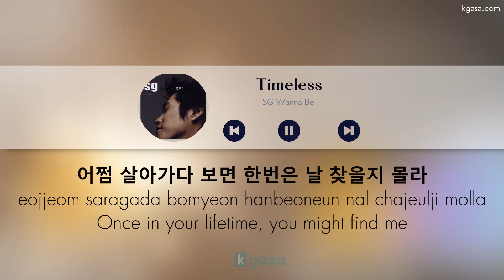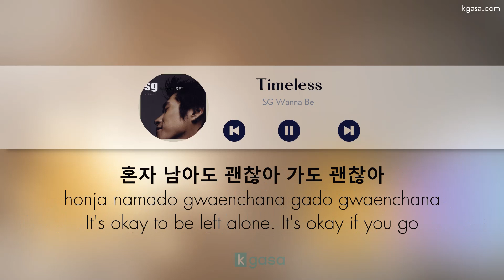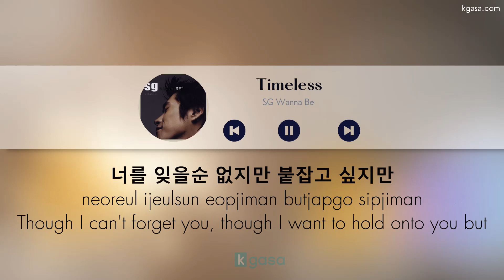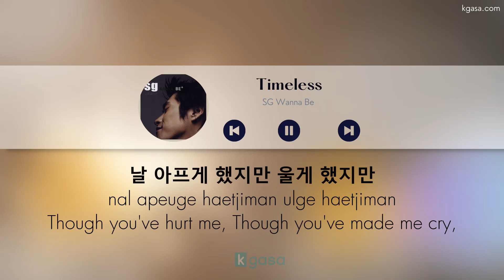SG WANNABE (SG워너비) - Timeless Lyrics [HAN / ROM / ENGLISH]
Enjoy Timeless Lyrics (English Translation) by SG WANNA BE

Artist: SG WANNABE (SG워너비)
Single: SG Wanna Be+ (에스지 워너비 플러스)
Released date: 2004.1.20